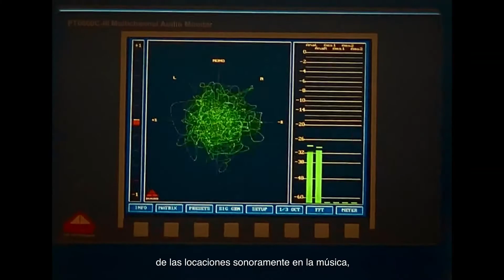CANDYMAN – ComposingCandyman (Universal Pictures) HD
“La partitura y el sonido viven como un personaje de la película”-Robert Aiki Aubrey Lowe, Compositor. Escucha cómo Candyman cobra vida, ya en cines. 🐝

Género:   Terror

Elenco: Yahya Abdul-Mateen II, Teyonah Parris, Nathan Stewart-Jarrett, Colman Domingo

Escrita por: Jordan Peele & Win Rosenfeld y Nia DaCosta
Productores:    Ian Cooper, Win Rosenfeld, Jordan Peele
Productores Ejecutivos:  David Kern, Aaron L. Gilbert, Jason Cloth

Este agosto, el ganador del Oscar®, Jordan Peele, da rienda suelta a una nueva versión de la leyenda urbana escalofriante, de la que muy probablemente te contó el hermano de tu amigo en una fiesta de pijamas: Candyman. La cineasta en ascenso Nia DaCosta (Little Woods) dirige esta encarnación contemporánea del clásico de culto.

Durante el tiempo que los residentes pueden recordar, los proyectos de vivienda del barrio Cabrini Green de Chicago fueron aterrorizados por una historia de fantasmas de boca en boca sobre un asesino sobrenatural con un garfio como mano, fácilmente convocado por aquellos que se atrevieron a repetir su nombre cinco veces en un espejo. En la actualidad, una década después de que se derribara la última de las torres Cabrini, el artista visual Anthony McCoy (Yahya Abdul-Mateen II; serie de HBO Watchmen, Nosotros) y su novia, la directora de la galería Brianna Cartwright (Teyonah Parris; If Beale Street Could Talk), The Photograph), se mudan a un condominio loft de lujo en Cabrini, ahora gentrificado más allá del reconocimiento y habitado por millennials acomodados.

Con la carrera de pintura de Anthony al borde del estancamiento, un encuentro casual con un veterano de Cabrini Green (Colman Domingo; Euphoria, Assassination Nation de HBO) expone a Anthony a la naturaleza trágicamente horrible de la verdadera historia detrás de Candyman. Ansioso por mantener su estatus en el mundo del arte de Chicago, Anthony comienza a explorar estos detalles macabros en su estudio como fuente de inspiración para sus cuadros, sin saberlo, abriendo una puerta a un pasado complejo que desentraña su propia cordura y desata una ola de violencia terriblemente viral que lo pone en un curso de colisión con el destino.

De Universal Pictures y Metro Goldwyn Mayer Pictures, en asociación con BRON Creative y Jordan Peele y Monkeypaw Productions de Win Rosenfeld, Candyman está dirigida por DaCosta y producida por Ian Cooper (Nosotros), Rosenfeld y Peele. El guion es de Peele & Rosenfeld y DaCosta. La película está basada en la película de 1992 Candyman, escrita por Bernard Rose, y el cuento "The Forbidden" de Clive Barker. Los productores ejecutivos de la película son David Kern, Aaron L. Gilbert y Jason Cloth.